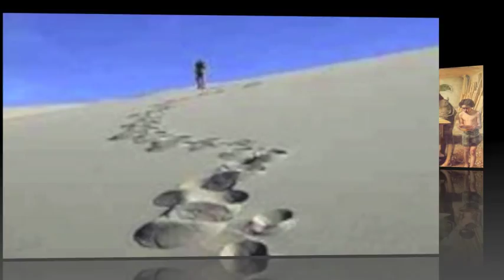Blessed Are Those Who Fear The Lord ~ Psalm 128 ~ Glen Shulfer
Blessed are those who fear the Lord.

Happy are those who fear in the Lord;
who walk in the ways of the Lord.
What your hands provide you'll enjoy; you'll be happy and be blessed.
You'll be happy and prosper.

Like a fruitful vine, your wife, will be in your family home.
Like olive plants your children at your side.
So, they will be blessed, those who fear in the Lord our God.
Those who fear in the Lord.

May the Lord bless, bless you, from Zion all your life,
and share Jerusalem's joy.
And that you may live to see your children's children.
Peace on Israel.